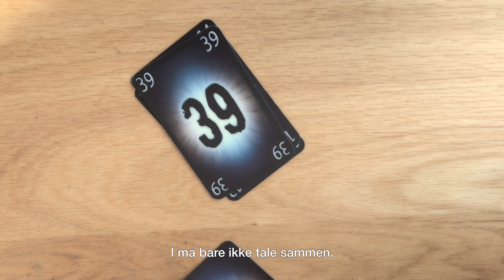The Mind, Dansk - Vinder af Guldbrikken 2018 Årets Selskabsspil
Forbered dig på en spiloplevelse ud over det sædvanlige! The Mind er et kollektivt kortspil ulig noget andet. Testvinder i Politiken, som skrev om spillet: “Der er konstant spænding om hvert eneste kort med mange spontane highfives og glædesbrøl, når kortene passer.". The Mind har vundet et hav af Åres Spil-priser og har regler, der er lige så lette som UNO.